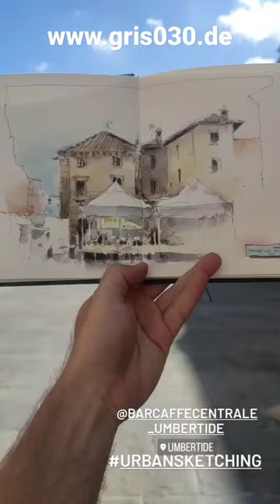7. September 2022